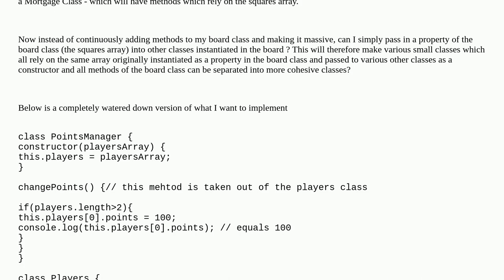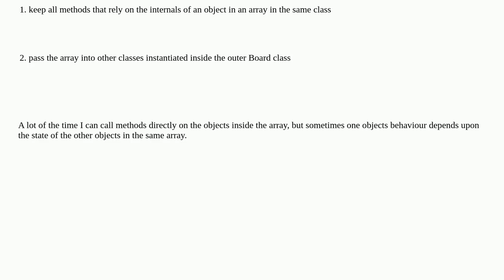Can I separate methods into different classes by passing in constructor properties from one class...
Can I separate methods into different classes by passing in constructor properties from one class to another?

A special thanks goes out to the community

  javascript object-oriented single-responsibility class